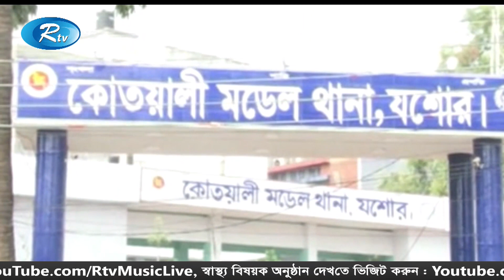যশোর তিন কিশোর হত্যাকাণ্ডে নয়জন কর্মকর্তা, কর্মচারীর মধ্যে পাঁচজনকে গ্রেপ্তার দেখানো হয়েছে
News : যশোর তিন কিশোর হত্যাকাণ্ডে নয়জন কর্মকর্তা, কর্মচারীর মধ্যে পাঁচজনকে গ্রেপ্তার দেখানো হয়েছে

- Team RTV